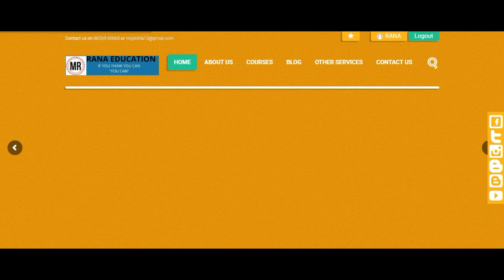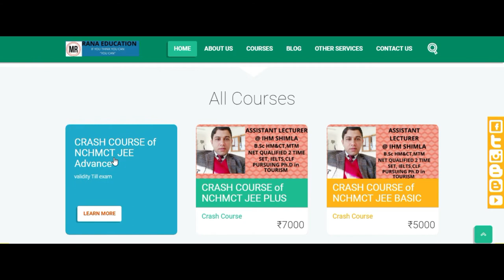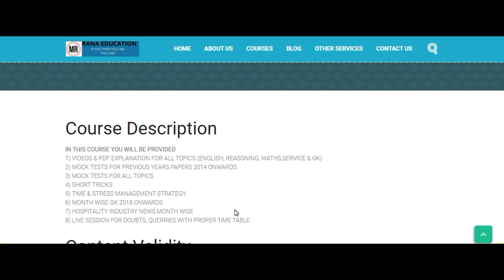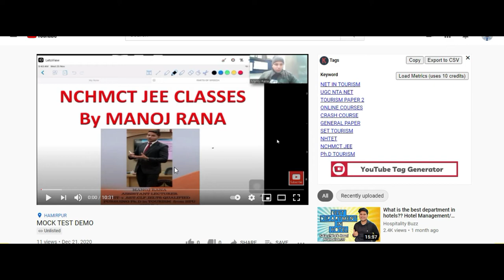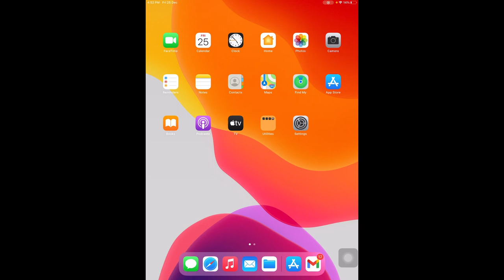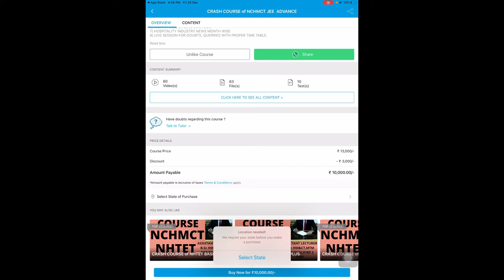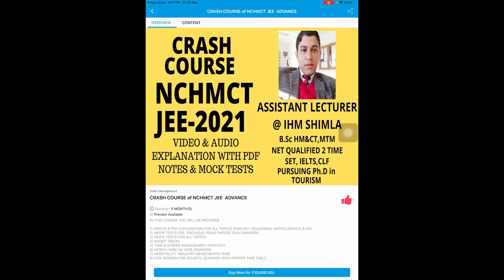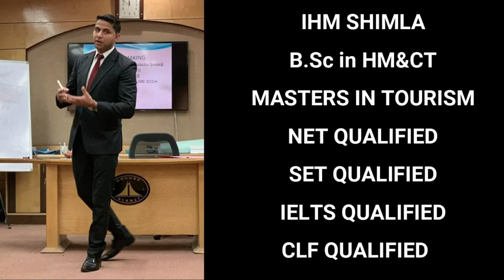NCHMCT JEE 2021 CRASH COURSE, LIVE CLASSES FROM 01-01-2021 DAILY MOCK TESTS, 10000 QUESTIONS COVERED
About this video: - FIRST BATCH OF NCHMCT JEE CRASH COURSE STARTING FROM 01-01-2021, VIDEO LECTURES, PDF NOTES, MCQs AND PLENTY OF MOCK TESTS WILL BE PROVIDED IN THIS CRASH COURSE